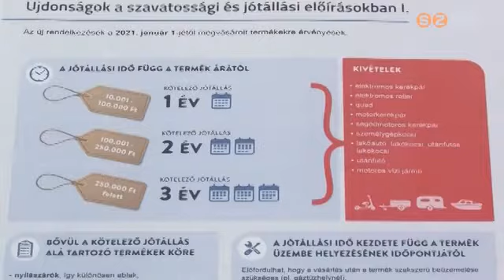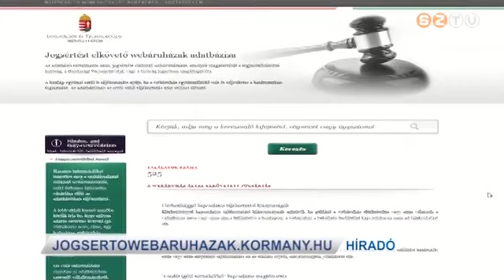A fogyasztóvédelem óvatosságra int az online vásárlásokkal kapcsolatban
Évről évre többen és többet vásárolunk interneten, és ez az arány most, karácsony előtt a járvány miatt várhatóan tovább nő. Az online vásárlás kockázatokkal is járhat - a fogyasztóvédelmi hatóság tapasztalatai szerint Vas megyében minden harmadik panasz összefüggésben van az elektronikus kereskedelemmel.